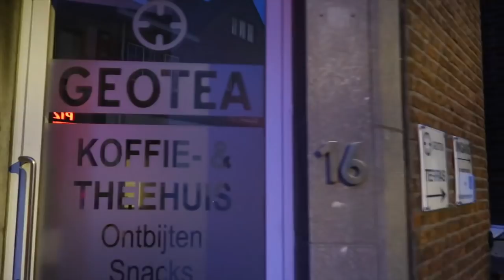WIE IS DE SLIMSTE MENS? 🤨 🤪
Vandaag testen wij wie de slimste van ons 4 is!
Ik laat jullie een haul van Undiz zien.

Talisam TV